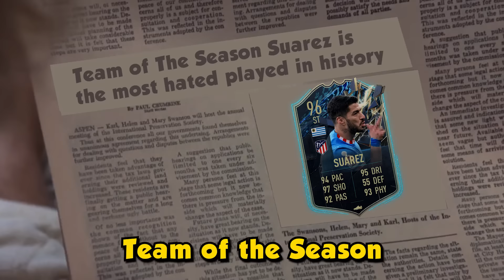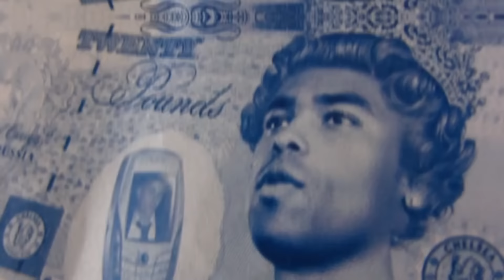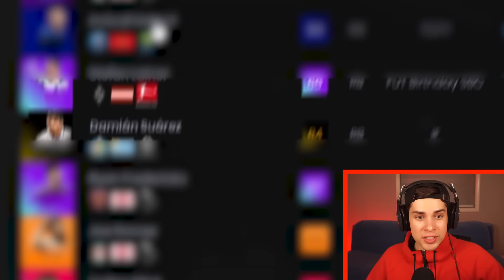I Used the Most Hated Players!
I can't believe what these players have done...